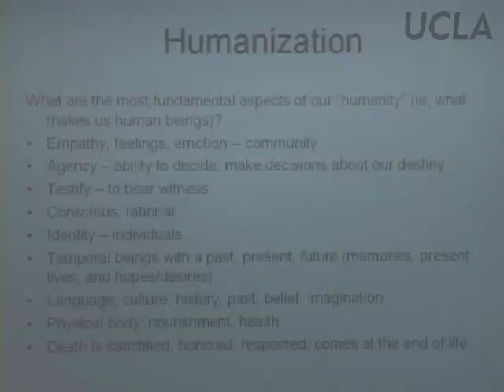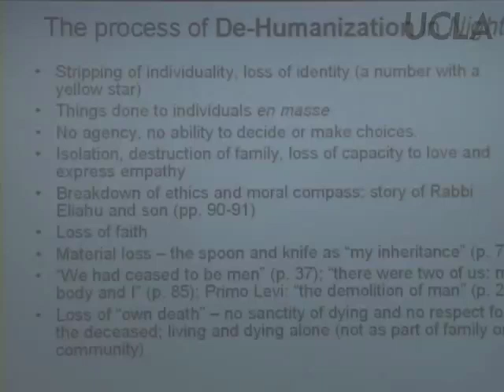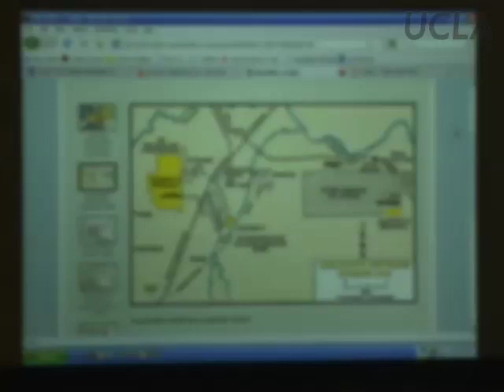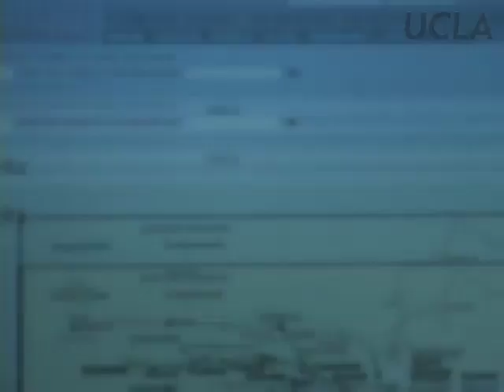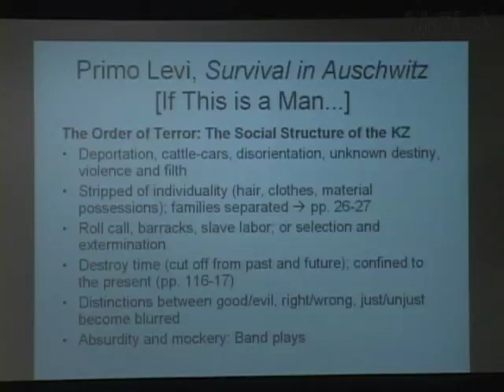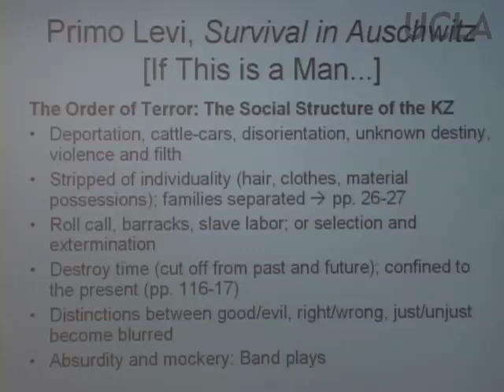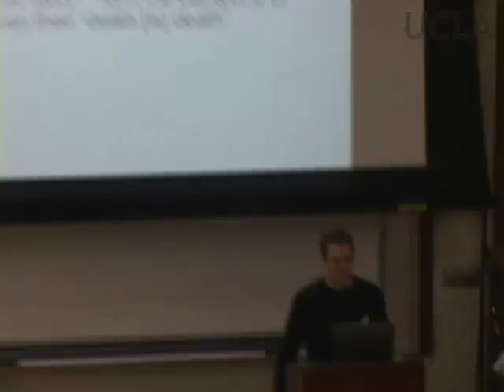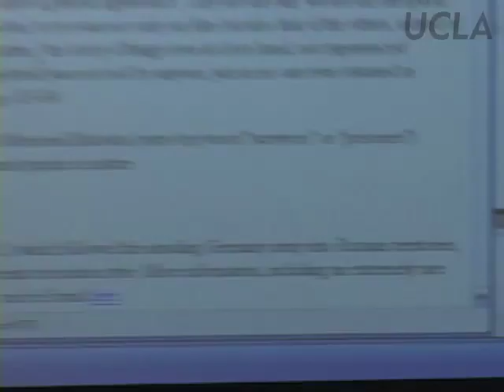Holocaust in Film and Literature, Lec 3, German 59, UCLA